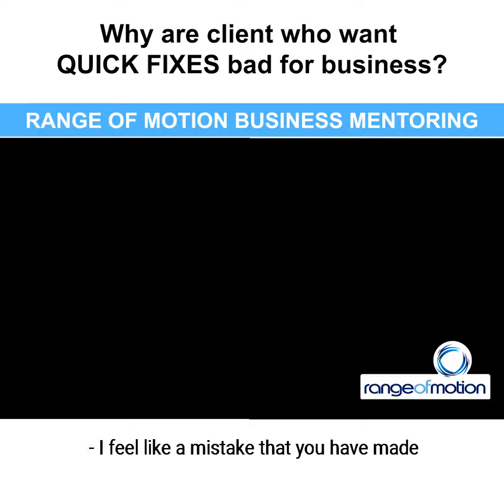Why are clients who want quick fixes bad for business?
Highlights of a Range of Motion Business Mentoring Video Consult.

As a Business Mentoring client, Dan Williams will mentor you through the process of:
✅ Developing your mission, culture and unique selling proposition.
✅ Systemising your business to get it running on autopilot.
✅ Developing a comprehensive marketing plan to position yourself as an expert and maximise client leads.
✅ Build a world-class client experience and journey to maximise retention.